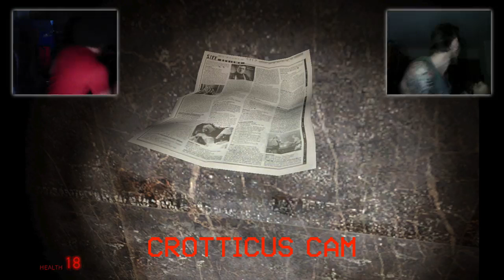Caluman plays Deathhouse with Crotticus | Garry's Mod | Part 1